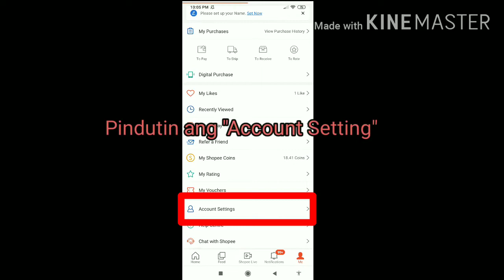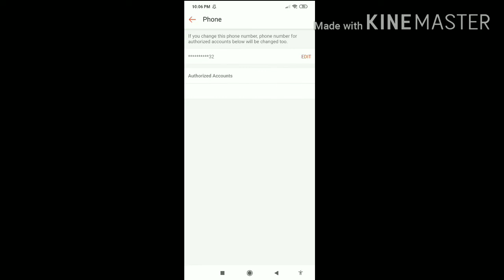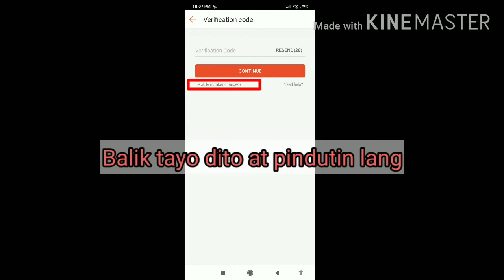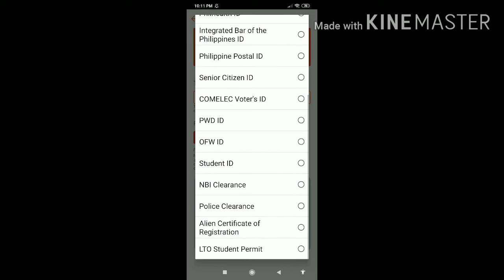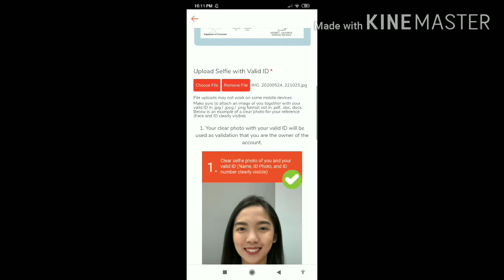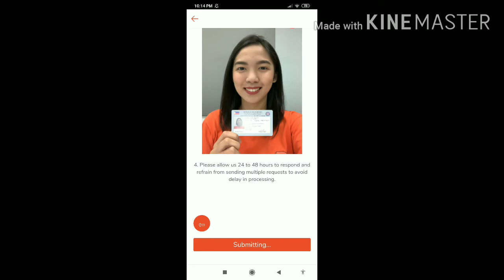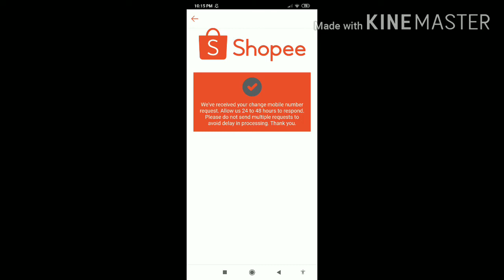Paano palitan ang number sa Shopee | Jan V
I am doing reviews and tutorials in different applications. I am also accepting packages to be reviewed and featured in this channel.

Medyo mabagal since first time ko but worth it, inexplore ko lang since na-expired yung sim card ko at need magpalit ng bago.

Hi guys!

If you want to buy and search for a product, just name it because Shopee got it,

If you are new to Shopee and want to have a P100 off on your first purchase, just

If you want to know when will you receive your product on Shopee, just